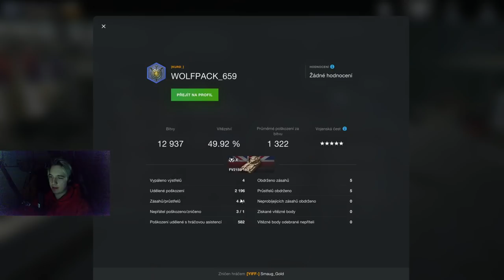Když hraješ SÁM ft. TVPčko